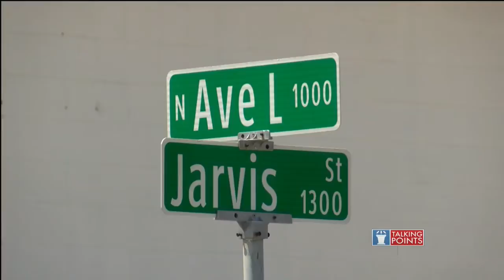Talking Points with Bryan Mudd (Part 3 - 7/29/18)